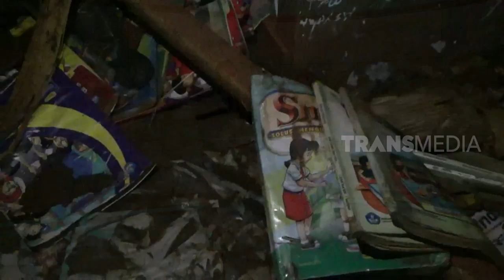Banjir Bandang Ujung Berung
REDAKSI PAGI
Selasa, 2 April 2019